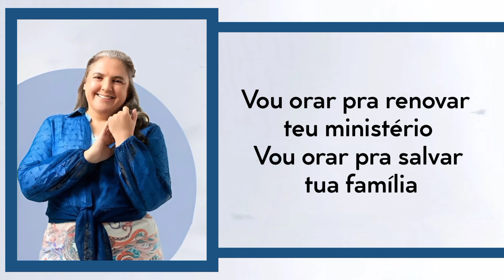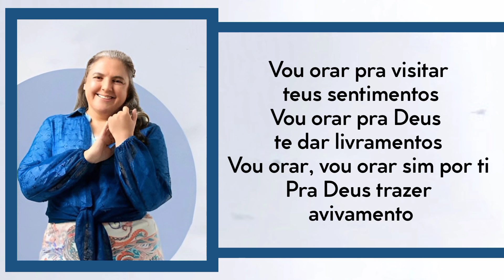Léia _ Vou Orar por Ti [CD Bálsamo]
Vídeo letra da canção "Vou Orar por Ti"  interpretada pela cantora Léia.

🔸 Intérprete: Léia
🔸 Gravadora:MC Music
🔸 Vídeo Letra:Letra Ungida

🔸 LETRA:

Sufocado esta teu coração
Pela tristeza, pela dor
O sofrimento de cada dia
Está tirando a tua paz

Deus enviou-me aqui
Como servo seu
Pra eu orar por ti
Porque ele não te esqueceu

🔸 Composição:Sofia Cardoso